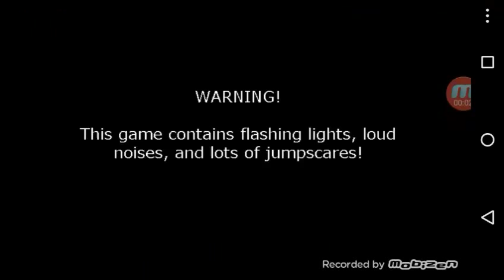Me boy de yubtube sólo 3 días ok